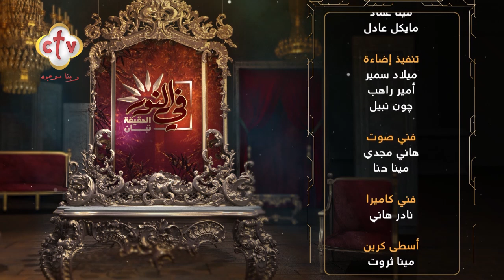الموسم السياحي الشتوي.. مستهدفات وتحديات | في النور| 27-10-2024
يمكنكم متابعة القناة من خلال:
أو من خلال الترددات التالية:
مع محمد كارم الخبير السياحي